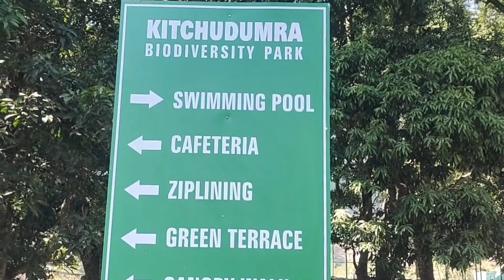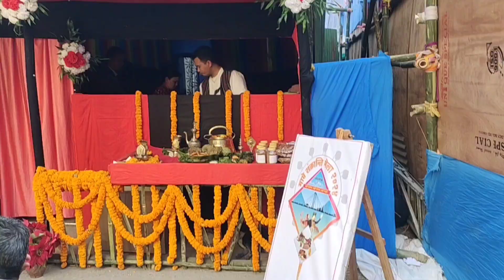Makar sakranti || Zipline in Sikkim || Magey mela jorethang Sikkim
Hello everyone!

Today's video: Makar sakranti || Zipline in Sikkim || Magey mela jorethang Sikkim || Dasai vlog || Darjeeling vlogs|| Nepali vlogs

If you like this Makar sakranti || Zipline in Sikkim || Magey mela jorethang Sikkim || Dasai vlog || Darjeeling vlogs|| Nepali vlogs video pls give it a big thumbs up.

 Today's title: Makar sakranti || Zipline in Sikkim || Magey mela jorethang Sikkim || Dasai vlog || Darjeeling vlogs|| Nepali vlogs
Music credit - @Chillpeach
Glitch - @ObbyIncursio